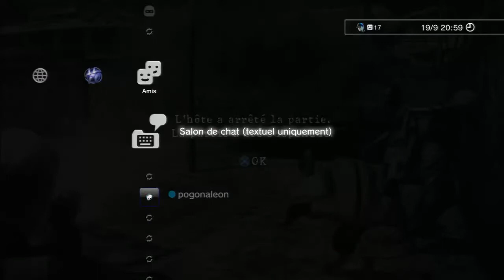RE5- team survivors #8 w/ Jill_Sh3va_4ever ( partner ) vs ragequit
pogonaleon: Jill Valentine ( Battlesuit )
Jill_Sh3va_4ever: Jill Valentine ( Battlesuit )
stage: Public assembly
Song: Tekken Tag Tournament 2 tekstep fountain - Tekken Tag Tournament 2 Baile de Batalla
Note: I play with me best partner ever, she's perfect player and i like play with her.